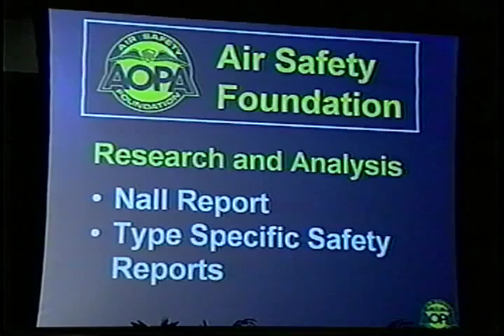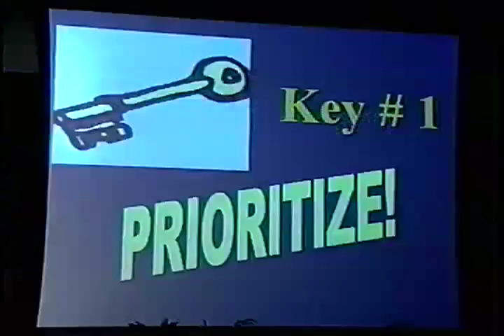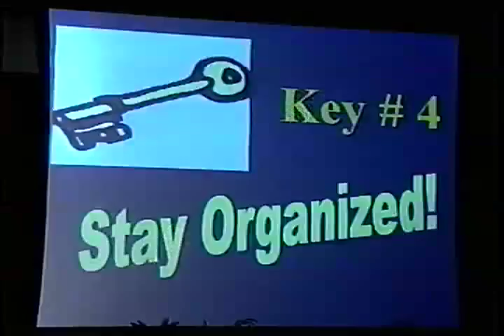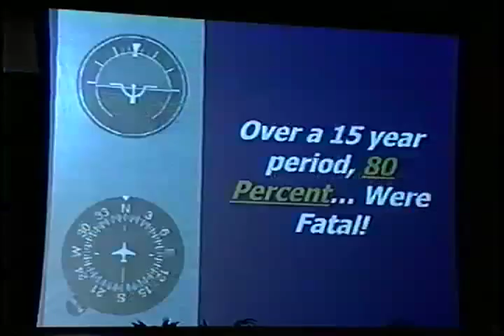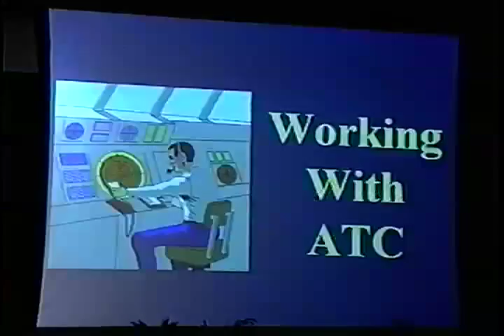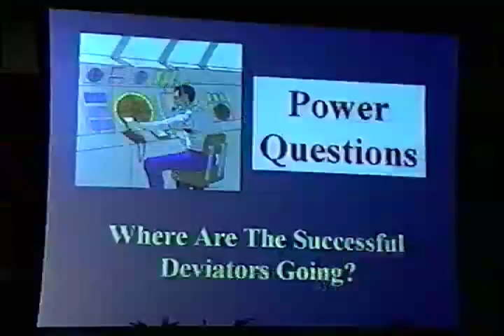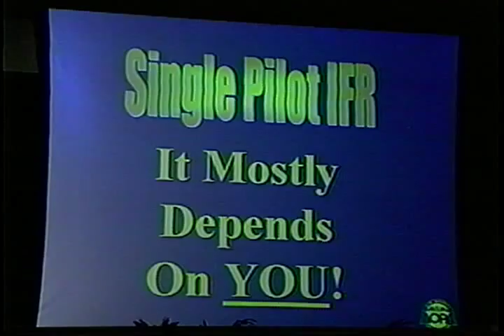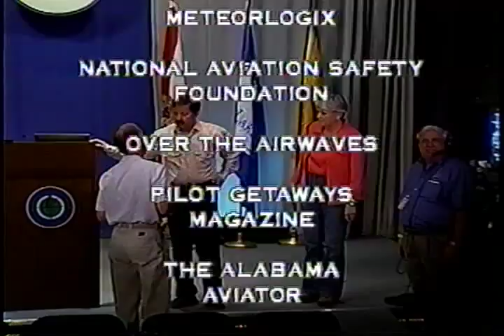AOPA-ASF Single Pilot IFR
Episode 07042103
AOPA-ASF Single Pilot IFR, Mark Grady